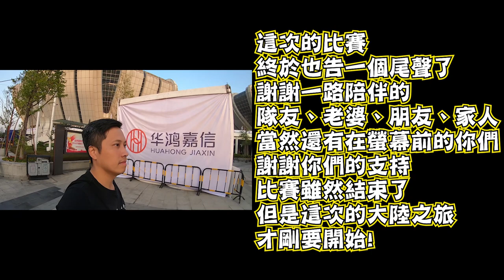比賽來到尾聲，結束後我有些話想聊... | CKC中國卡丁車嘉年華特集16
比賽結束了，謝謝各為兩個禮拜以來的支持與觀看。
下週五同一時間，推出全新的"CKC 特別番外篇"
記得準時收看喔~~